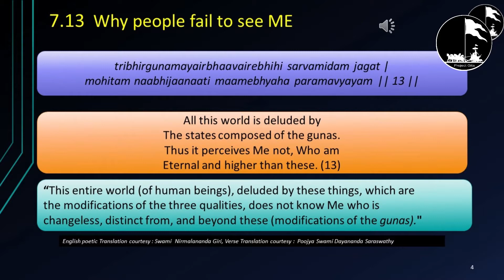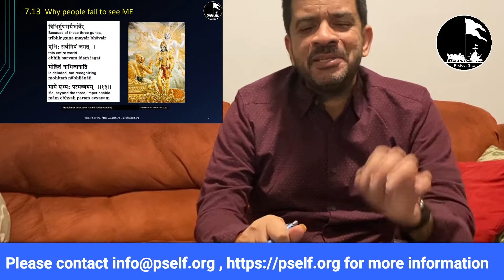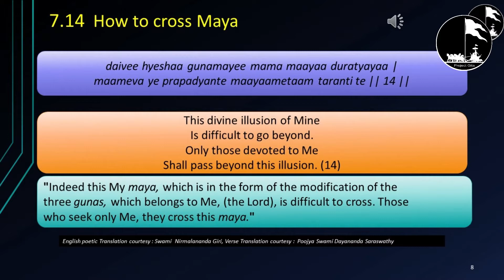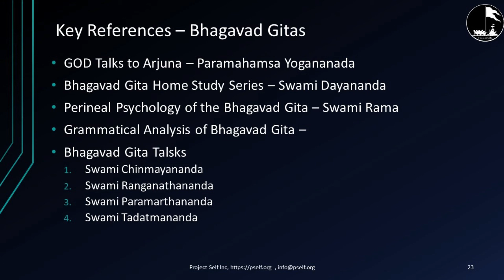Web Session 07 Chapter 7 Verses 13&14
Gita Deep Learning WebSession;07- Chapter 7 Verses:13 &14

Topics covered:
1 )Verse 13:   Why people fail to see GOD
2) Verse 14:   How to cross the Maya

Category # Bhagavad Gita Series
# Vedanta Series
# Inspirational
# Geeta
# Vedanta Session
# Bhagavad Gita Session